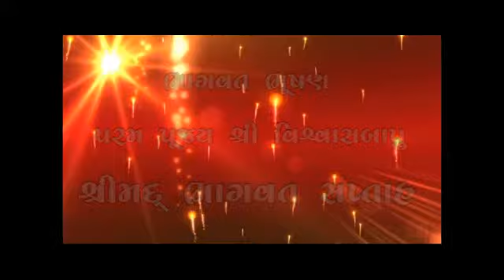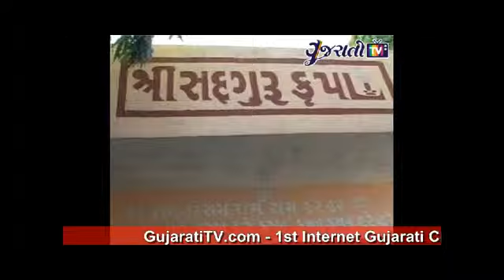Bhagwat Bhusan || Param Pujya Shri Vishwas Bapu || Bhagwat Saptah Part 10